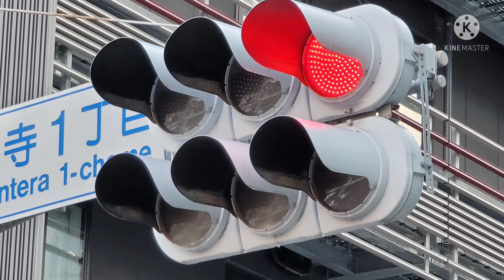新寺1丁目の信号機の動作の様子をみてきた(矢印の機能etc)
五橋1丁目交差点起点からすぐの新寺通にある交差点です。矢印の機能はこういう感じだそうです。